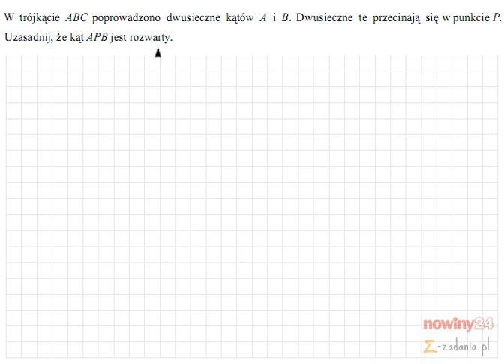Matura z matematyki 2012. Rozwiązania: zadanie 30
Specjalnie dla serwisu Wiesław Ziaja, nauczyciel matematyki, i jego zespół przygotowali wideo rozwiązania z matury z matematyki 2012. Sprawdź, czy zdałeś!